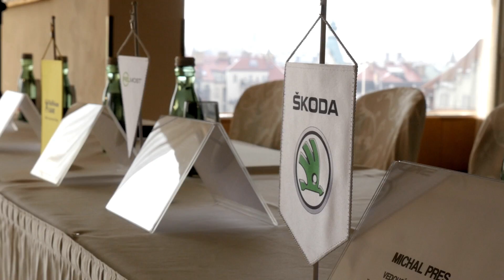Podívejte se, jak to vypadalo na tiskové konferenci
Představení D+D REAL Czech Masters 2016 v hotelu InterContinental v Praze 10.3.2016